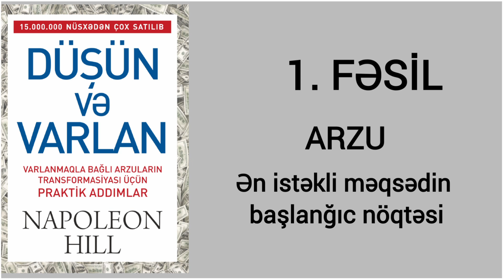NAPOLEON HILL - Düşün və Varlan. 1.Fəsil. ARZU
NAPOLEON HILL-in Best Seller kitabi DÜŞÜN VƏ VARLAN. 1.FƏSİL. Səsli Kitab